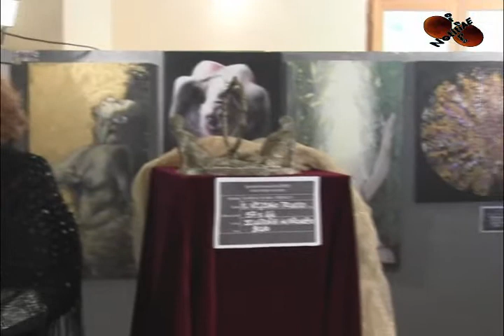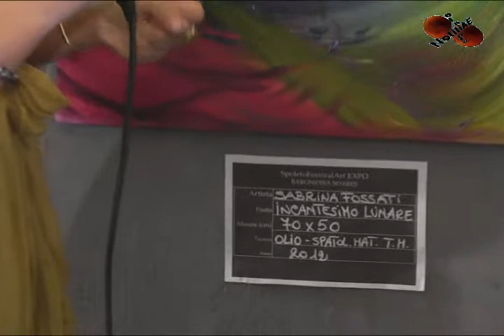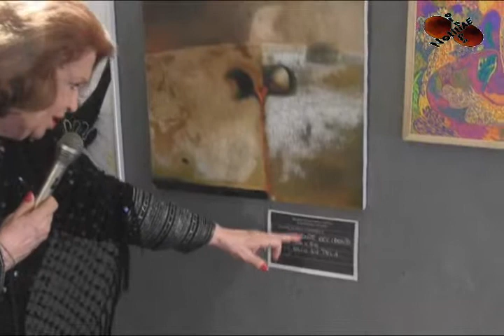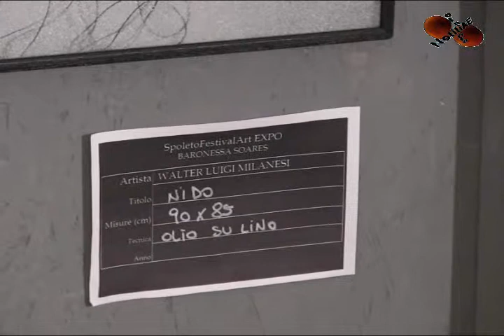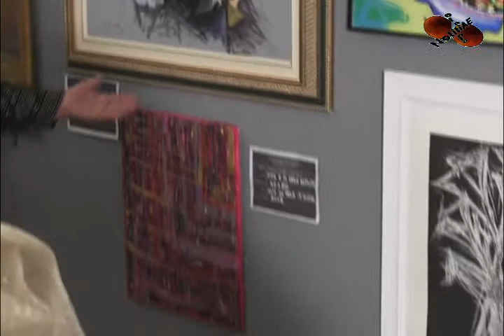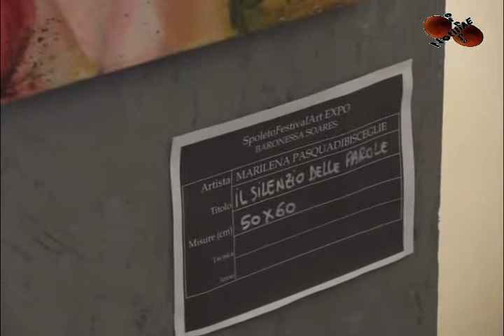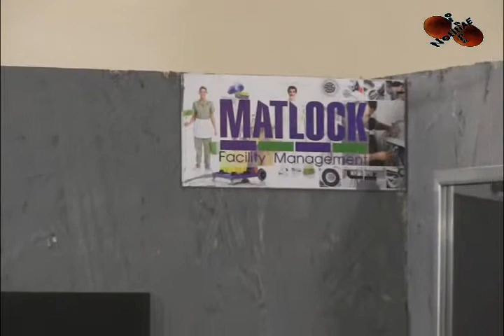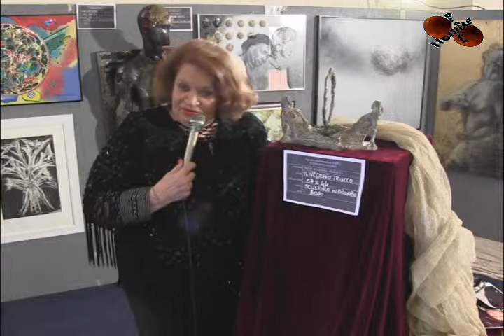Collettiva Baronessa Soares -SpoletoFestivalArt EXPO 2013